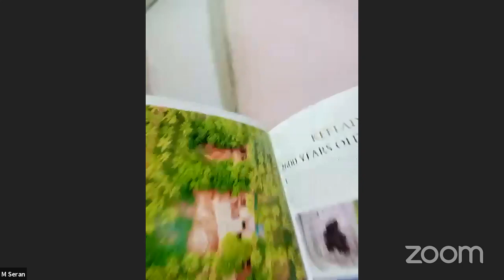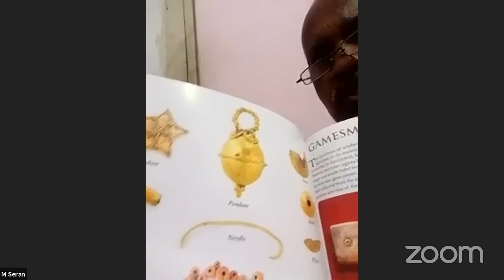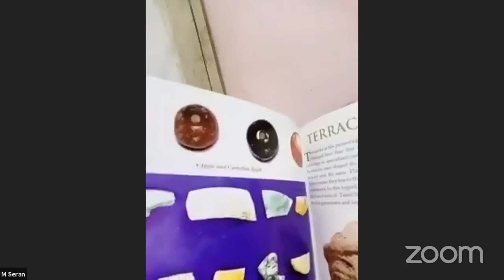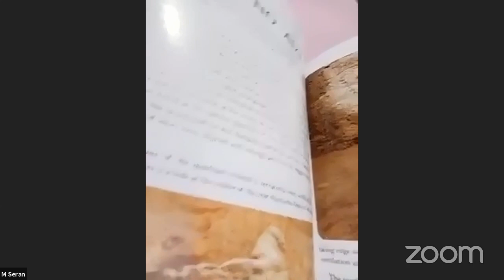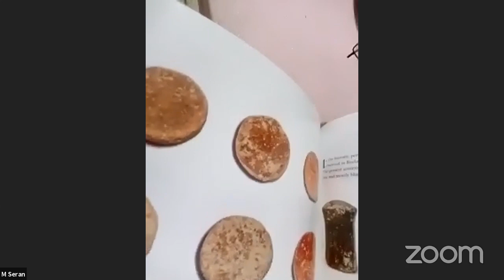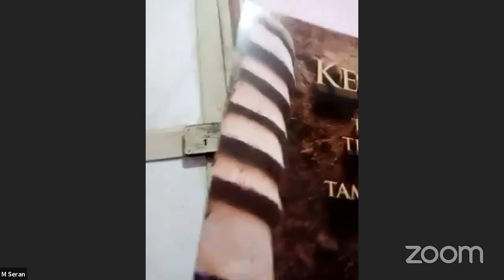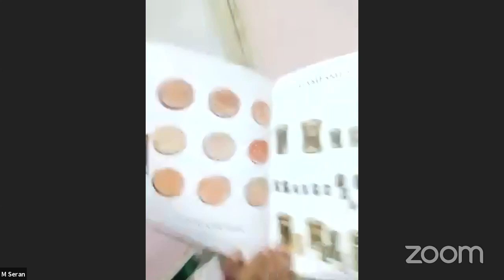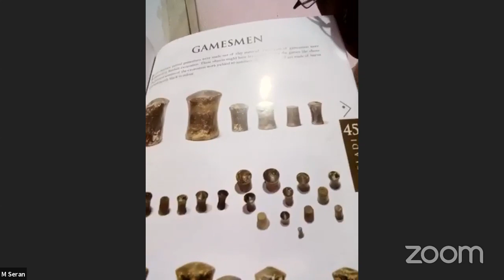DAY 2 OF FDP CONDUCTED BY GOVT. ARTS. COLLEGE NANDANAM DEPARTMENT OF HISTORY